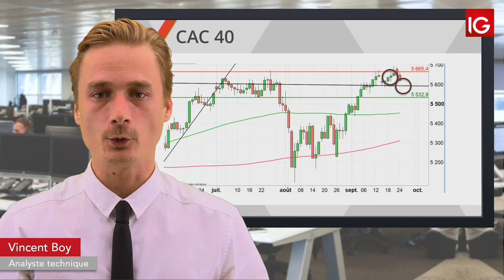Bourse - CAC, le marché décroche en fin de séance hier - IG 25.09.2019